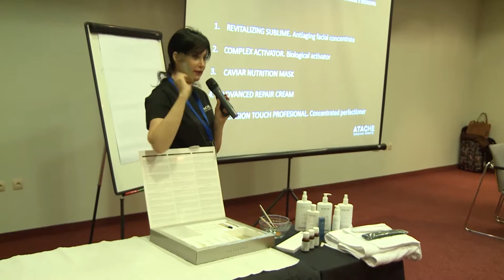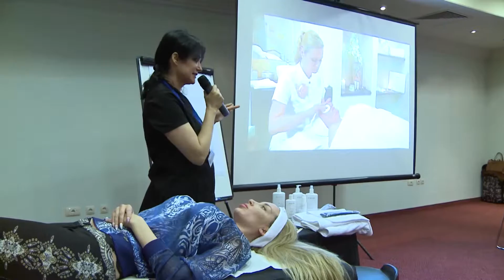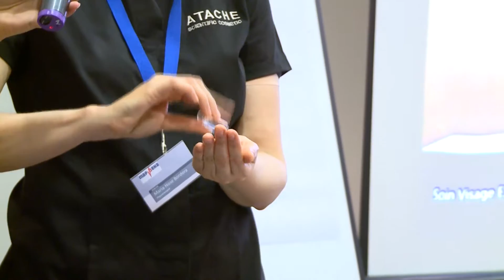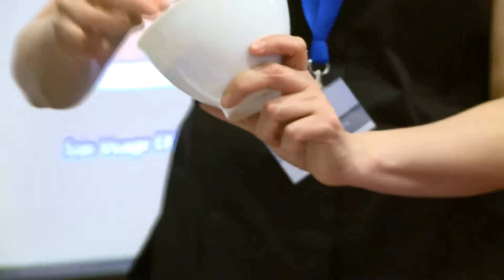Atache Exellance Антония Петрова